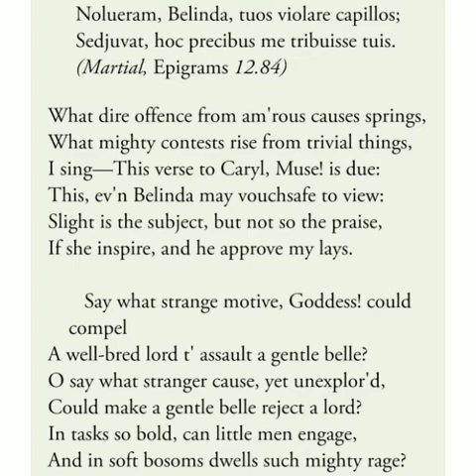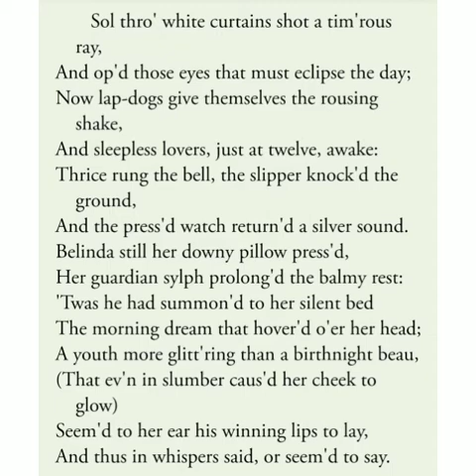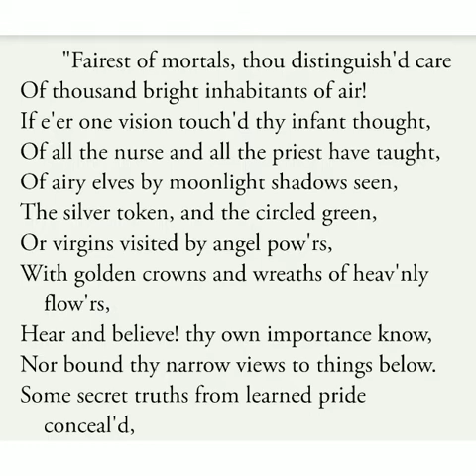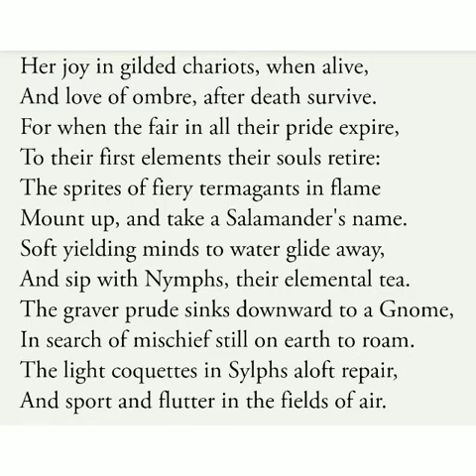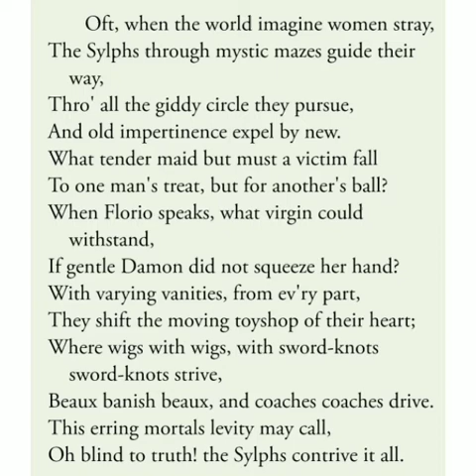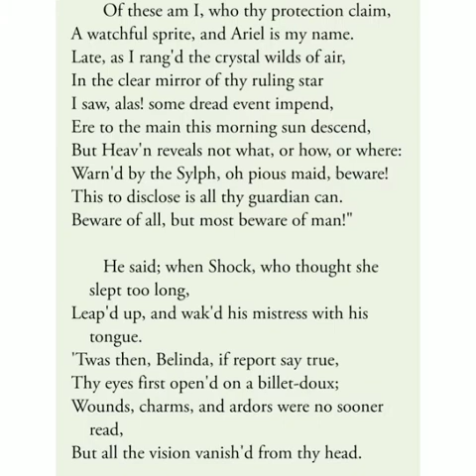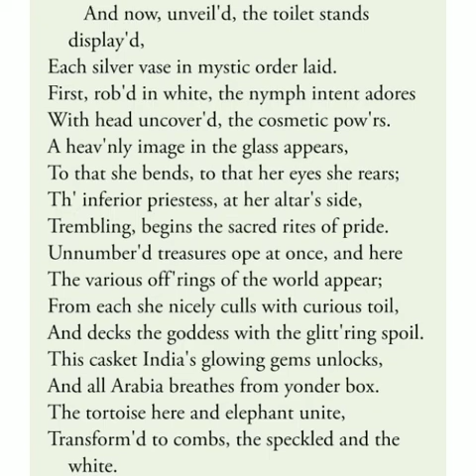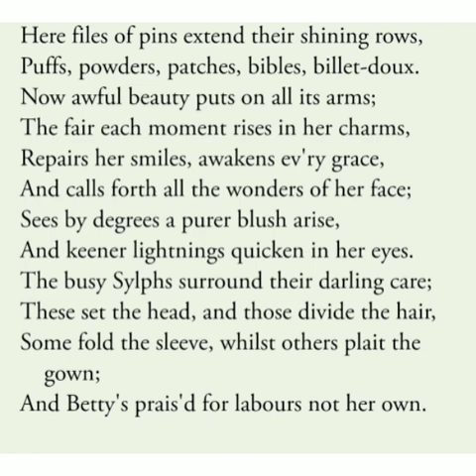Rape of the lock in Tamil canto 1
Full explanation of rape of the lock in Tamil. has the English translation of the same video.